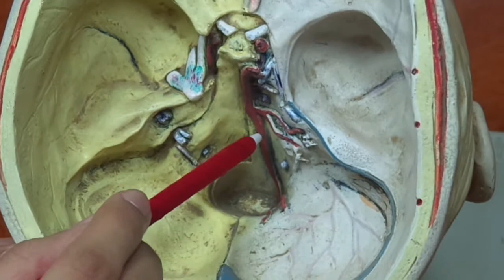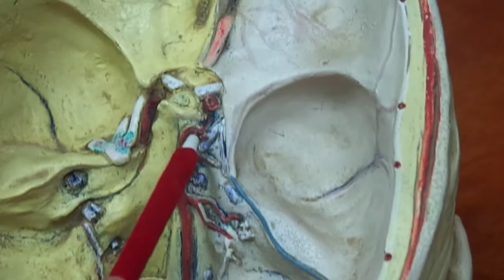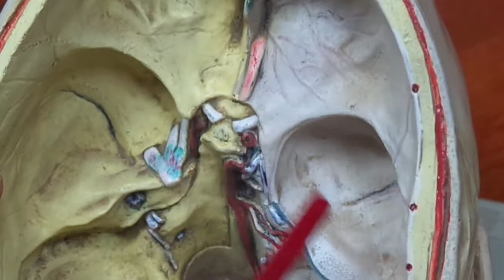Anatomy:arterial supply of the brain,